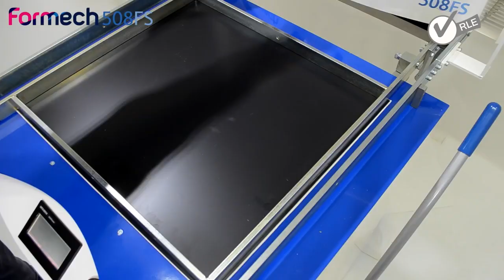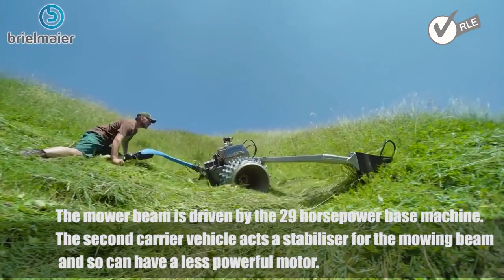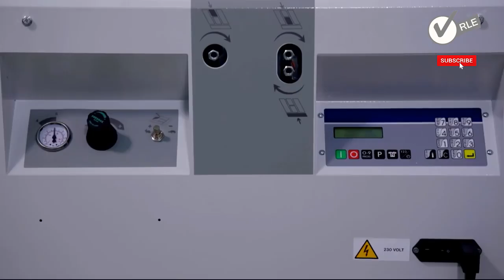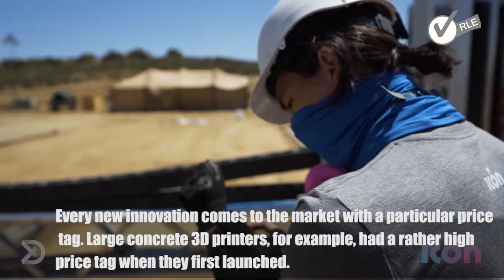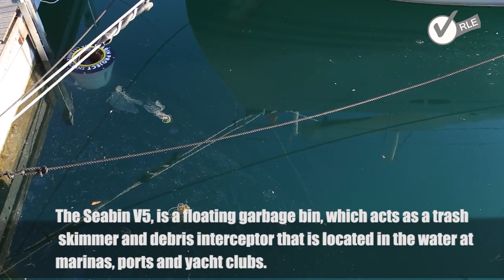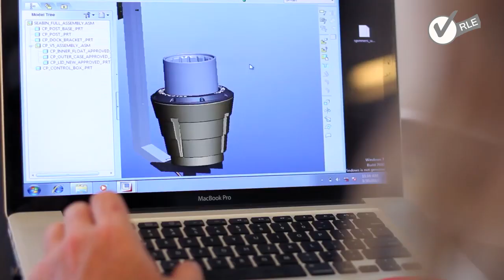The Most Amazing Inventions That Will Amaze You 2020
Best Sellers in Home & Kitchen

Best Sellers in Industrial & Scientific

.. 1.formech 508fs
Thermoforming is a manufacturing process where a plastic sheet is heated to a pliable forming temperature, formed to a specific shape in a mold, and trimmed to create a usable product.
2.BRIELMAIER LAWN MOWER
The Brielmaier Duo 6 a motorised mower with a huge 6 metre working width. We compared it to a disc mower fitted to a tractor.
3.The SPEEDY-T is a folding and semi-automatic packaging machine. Indispensable for fast and uniform folding of the T-shirts.
4.3d Printing Houses ICON
3D printer uses material extrusion technology. They have developed their own material mix, which is an extrudable concrete consisting of cement, sand, geopolymers, and fibers.
5.Optimas T11
One of the most time-consuming steps while doing a hardscaping project is aligning and installing pavers in place.
 6.seabin project
The Seabin V5, is a floating garbage bin, which acts as a trash skimmer and debris interceptor that is located in the water at marinas, ports and yacht clubs.
7.NASA tires
Innovators at NASA's Glenn Research center have developed a game changing, non-pneumatic, compliant tire.

- All credits in this video goes to  the original creators.